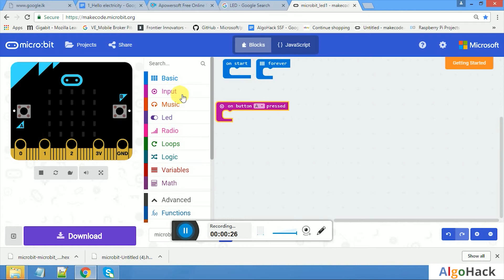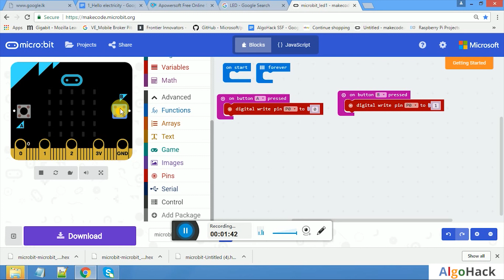6 LED on off මයික්‍රෝබිට් කේතනය